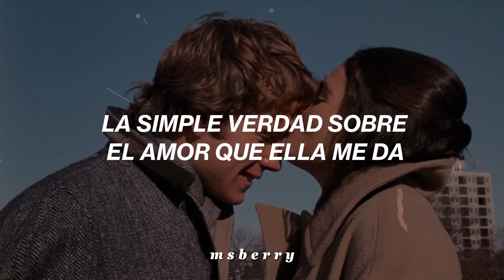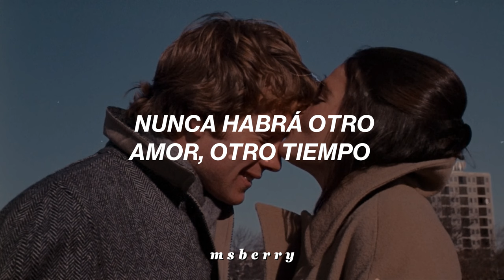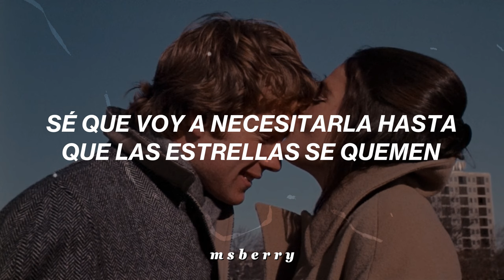(Where Do I Begin) Love Story - Andy Williams // Sub. Español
Canción: (Where Do I Begin) Love Story

Artista: Andy Williams

Lyrics

To tell the story of how great a love can be
The sweet love story that is older than the sea
The simple truth about the love she brings to me

With her first hello
She gave new meaning to this empty world of mine
There'd never be another love, another time
She came into my life and made the living fine
She fills my heart

She fills my heart with very special things
With angels' songs, with wild imaginings
She fills my soul with so much love
That anywhere I go I'm never lonely
With her around, who could be lonely
I reach for her hand, it's always there

Can love be measured by the hours in a day
I have no answers now but this much I can say
I know I'll need her 'till the stars all burn away